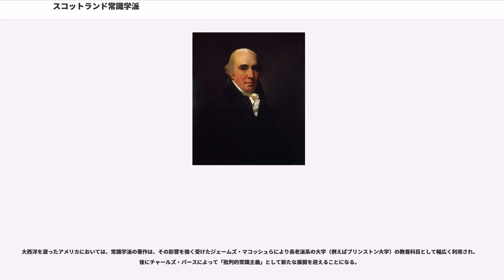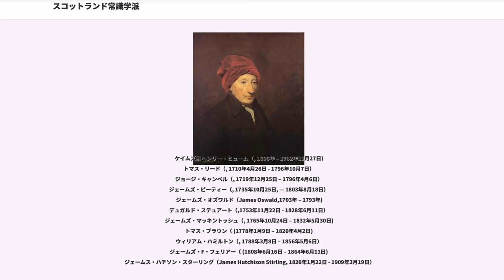スコットランド常識学派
スコットランド常識学派（）は、18世紀から19世紀にかけてスコットランドで形成された哲学の学派である。主にデイヴィッド・ヒュームの懐疑主義への応答として始まり、イギリス経験論とも大陸合理論とも異なるスコットランド独自の思想を形成した。「常識」という語に語弊があるので、しばしば「コモン・センス学派」とも呼ばれる。

スコットランド常識学派とはヒュームの主張した印象と観念を媒介とした認識論に対抗し、正当な知識の根拠を我々の「常識（コモン・センス）」に訴えるという思想であり、トマス・リードに代表される哲学の学派である。

常識学派の代表的な人物と目される者はリードの他に、ケイムズ卿ヘンリー・ヒューム、ジョージ・キャンベル、ジェームズ・ビーティー、ジェームズ・オズワルド、デュガルド・ステュアート、ウィリアム・ハミルトン等がいる。

18世紀中盤以降のスコットランド啓蒙思想の本流とでも呼ぶべき学派であり、「道徳哲学」としての古典派経済学の形成を育んだが、本項では基本的に個々の政治経済学説には踏み込まない。

スコットランド常識学派は当初はアバディーン大学で、次にグラスゴー大学、そして最後にエディンバラ大学において発展を遂げることになる。

前述の通り、「常識学派」形成の最大の原因となったのはデイヴィッド・ヒュームの『人間本性論』(1739-40)や、それに続く『人間知性研究』(1747)である。ヒュームの『人間本性論』は出版当時から宗教的保守層から強烈な批判を受けていたのだが、一方でスコットランドの思想界に重大な影響を与えた。後に常識学派の代表的人物と見なされるトマス・リードもまた、ヒュームの衝撃を受けた一人であった。アバディーン大学マーシャル・カレッジでジョージ･ターンブル等からバークリ哲学を教わった後、ニュー･マーカーの教会で牧師をしていたリードは『人間本性論』を読み、それまで受け入れていた学説を疑問視し始めた。

一方ヒュームが展開した懐疑主義から、既存の道徳や宗教（とりわけスコットランドの伝統宗教である長老派教会）を擁護する試みとして本格的に活動を始め、「常識学派」の形成を準備したのはスコットランドの法律家・著述家であったケイムズ卿ヘンリー・ヒュームである。ケイムズ卿はその著書『道徳と自然宗教の原理』（1751）において、認識論と道徳論の二方面からヒュームの思想を批判した。ケイムズ卿は、認識論においては我々は印象や観念を媒介せずに外的世界を直観できるという立場を強調し、道徳論においては「道徳感覚」の先験性を主張し、後の常識学派の流れを決定付けた。

ケイムズ卿の『道徳と自然宗教の原理』出版と時を同じくする1751年、トマス・リードはアバディーン大学のキングスカレッジに道徳哲学のリージェント（教授）として就任した。リードはケイムズ卿の『原理』から強く影響を受け、出版後ただちにその抜粋を執筆し、その後にケイムズ卿と文通を始めている。また、アバディーン大学ではジャコバイトの乱での教員刷新以来、キングス・カレッジとマーシャル・カレッジという二つのカレッジを中心として（低地地方の大都市に比べれば小規模なものの）啓蒙の苗床となる土台があり、1753年から始まるリージェント制から教授制への大学改革もその啓蒙の傾向に拍車をかけていた。リードも早くから学内の「哲学クラブ」を初めとする研究会に参加し、ヒュームやその批判者ケイムズの検討、及び感覚についての研究を行った。

1758年、リードを含む6名のアバディーン大学の教授らによって、「哲学クラブ」と「神学クラブ」とを前身とする学術団体「アバディーン哲学協会」が設立された。「アバディーン哲学協会」では、当時のスコットランドの諸学術団体（エディンバラ哲学協会、グラスゴー文芸協会等）と同様に、自然科学から人文学まで幅広い議論が展開されていた。この「哲学協会」での発表や討論の結果生まれたジョージ･キャンベルの『奇跡論』（1762）、リードの『常識原理に基づく人間精神の研究（邦題：心の哲学）』（1764）の刊行を以って、「スコットランド常識学派」は世にその姿を現すこととなる。

その後アダム・スミスの後任としてグラスゴー大学に転任したリードはそこを常識学派の第二の拠点とし、『人間の知的能力について』(1785)と『人間精神の能動的能力について』（1788）という著作を相次いで発表した。これらの著作においてリードは近代哲学の懐疑主義的傾向、とりわけ...